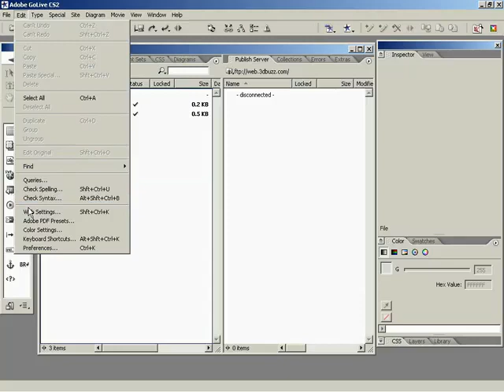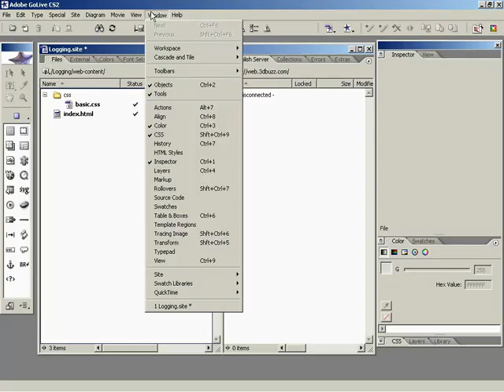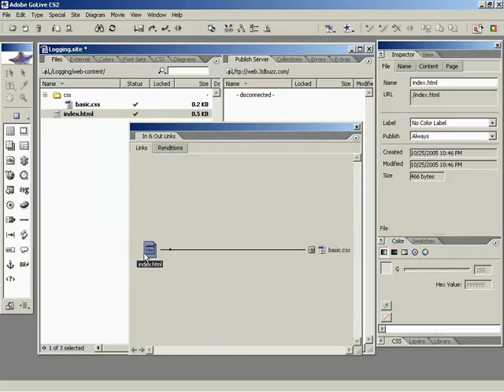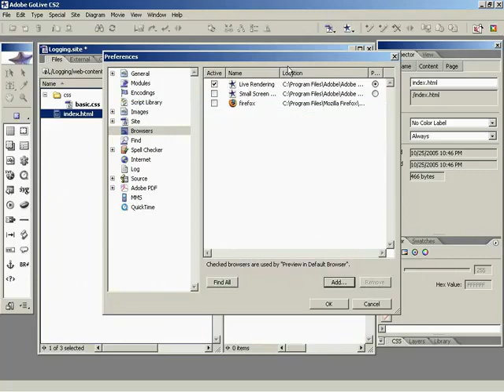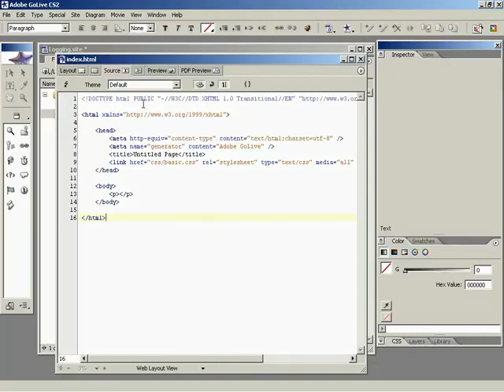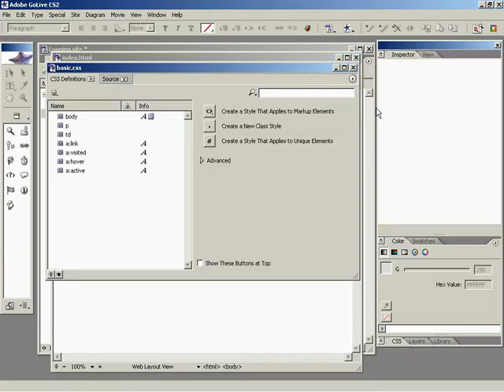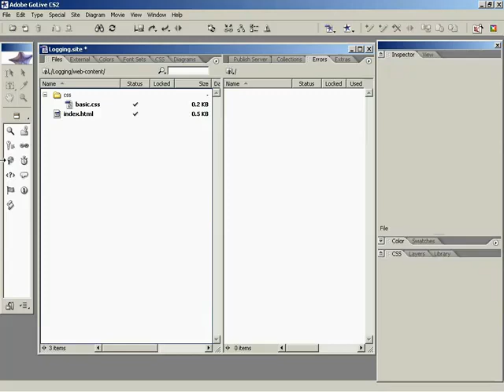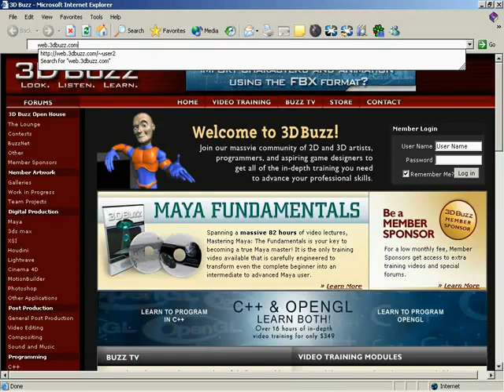🔴 Introduction to GoLive • Website Development • HTML & CSS Programming • Learn HTML CSS • (Pt. 34)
00:00 - Exploring Go Live's User Interface
01:44 - Exploring the Site Window Toolbar
03:39 - Connecting to a Web Account with FTP
05:26 - Setting up a Website with Dreamweaver
07:34 - Exploring the Tool Palette in Adobe Dreamweaver
09:39 - Exploring Adobe Dreamweaver's Features
11:36 - Exploring the Inspector Palette
13:18 - Creating a Test Page with Go Live
15:13 - Going Live on the Internet

This video is an introduction to Adobe GoLive to create your web page.

This course is your turnkey solution to creating well-designed and crafted web pages. We make sure that no part of the process is done off-screen, and that everything you do is fully demonstrated and explained. We begin with no more than a company name and a logo, and walk you through the entire design, from original concepts to sketched layouts to Photoshop layouts, and finally full site construction within Adobe GoLive.

Learn Website Development (HTML & CSS Programming) - Introduction to GoLive.

This 46-part course provides a full introduction to all the basic fundamentals and core concepts of web development for beginners. Learn how to code - learn HTML programming and CSS programming the easy way.

Enter the world of web design and web programming as a beginner, or expand your programming knowledge with a website development course taught by top-rated instructors. Apart from teaching you the fundamental programming concepts using HTML and CSS, this course also covers the tools, how to write code, debug features, explore customizations, and start writing code for websites right away. It's one of the best courses to learn website development (HTML & CSS programming) with so many tips, examples, and exercises.